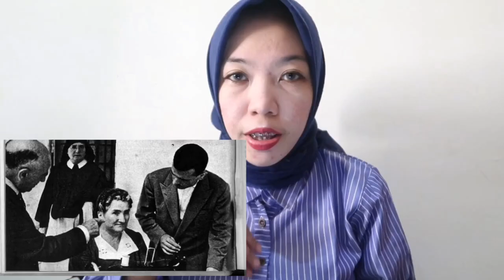THE SOAP MAKER OF CORREGGIO | LEONARDA CIANCUILLI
Enjoy the video!luvvv